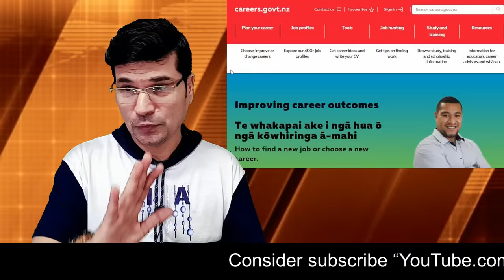Biggest Offer Ever by New Zealand FREE Work Visa Over 80000 Vacancy Available Urdu I Easy Visa